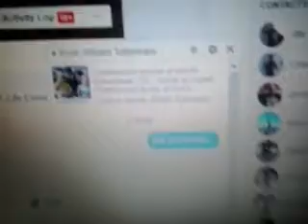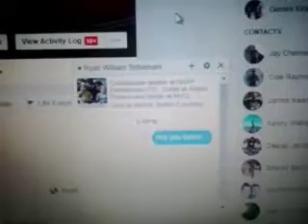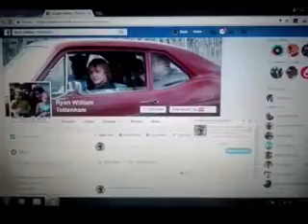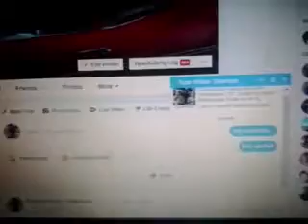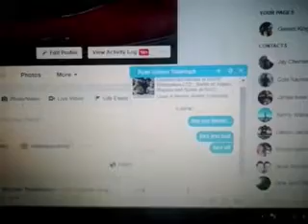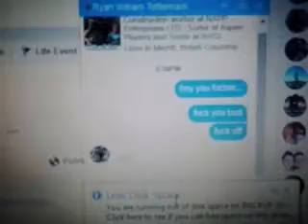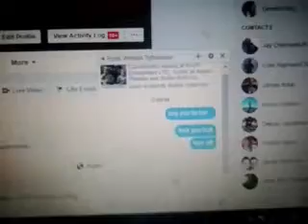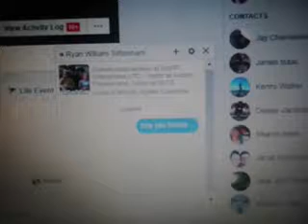Why Would Facebook Let You Do This...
Ok so I figured out we have the ability to message ourselves on facebook with our own account...very weird but try it, thank you for watching I hope you come back and I hope you enjoyed.

Created by: Ryan William Tottenham (Gemini King)

Edited by: Ryan William Tottenham (Gemini King)

Filmed by: Ryan William Tottenham (Gemini King)

Intro created by: Jake John Tottenham (The Official YDB)

Intro music created by: Ryan William Tottenham (Gemini King)

Outro created by: Ryan William Tottenham (Gemini King)

Music created by: Ryan William Tottenham (Gemini King)

Some people say technology is above human...but this is proof that it is not ;)